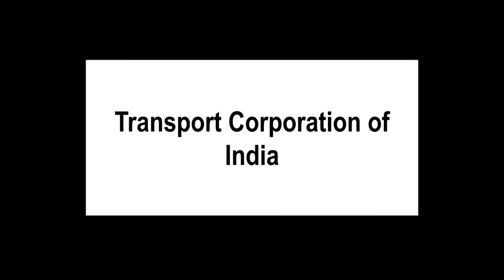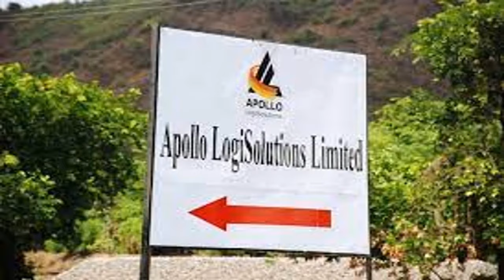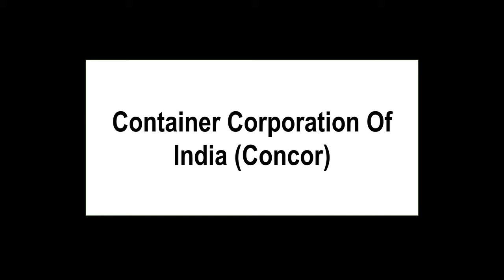Top 10 Logistics Companies In India | Best logistics companies कौन सी हैं?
Here is a list of top 10 logistics company in India.

Container Corporation Of India (Concor)
Allcargo Logistics
Aegis Logistics
Apollo LogiSolutions
Mahindra Logistics
Transport Corporation of India
VRL Logistics
Gateway Distriparks
Future Supply Chain Solutions
Adani Logistics Company

Which is the best logistics in India?
Which is the No 1 transport company in India?
Who is the number 1 logistics company?
Which company is best for logistics?